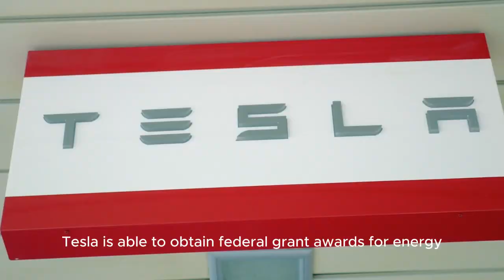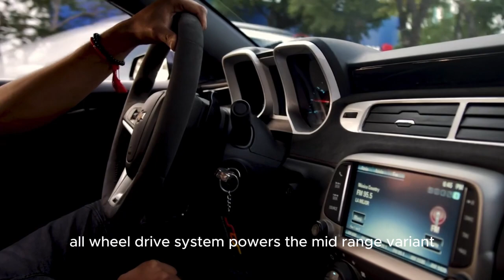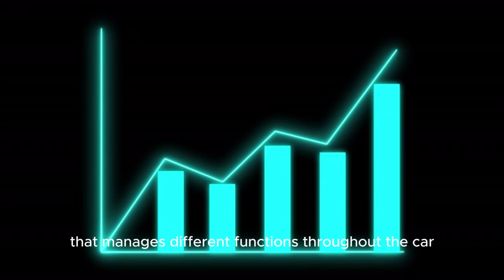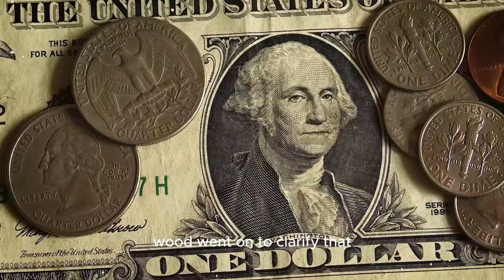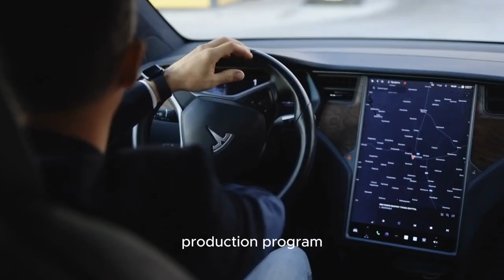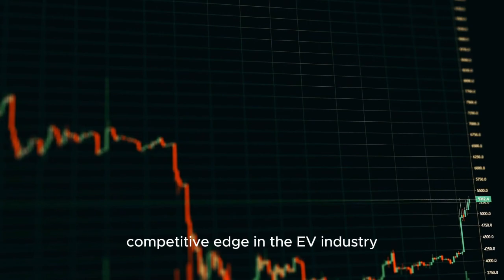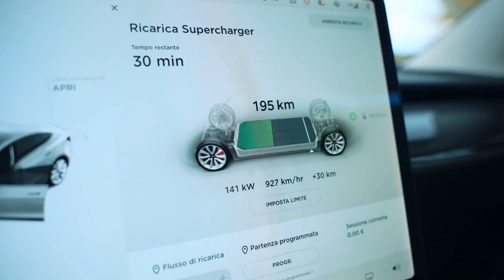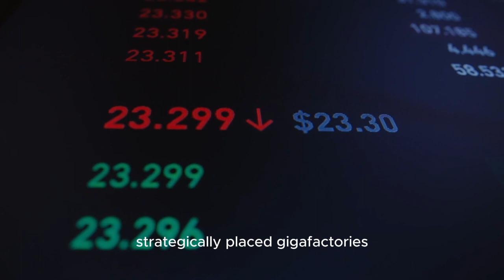Tesla Stock Set Rise In SEPTEMBER After THIS News!